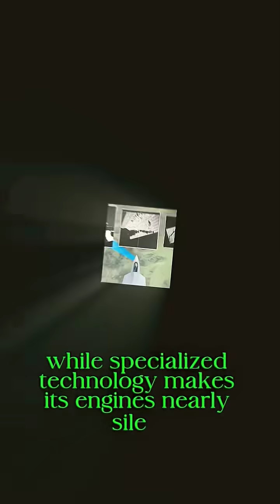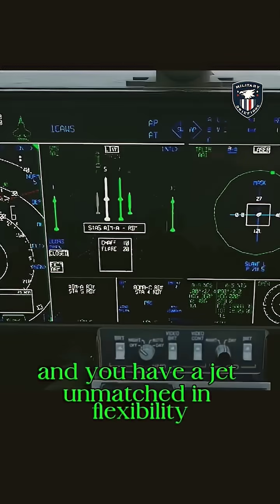America’s 6th Generation Fighter Jet: The NGAD That Will Change Air Combat Forever#history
Get ready to explore the future of air dominance! The United States is developing its sixth-generation fighter under the Next Generation Air Dominance (NGAD) program. Designed to replace the legendary F-22 Raptor, this stealthy and highly advanced aircraft combines breakthrough radar systems, adaptive cycle engines, and unmatched stealth technology. With the ability to vanish in plain sight, strike targets across the globe, and operate alongside unmanned drones, the NGAD fighter will change the face of modern warfare.

Join us as we uncover the technology, power, and vision behind the jet that promises to rule the skies of the 2030s and beyond.